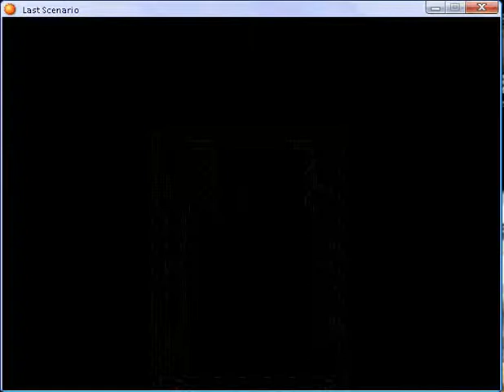Last scenaio part 104.flv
Altar of Memory part 9.flv